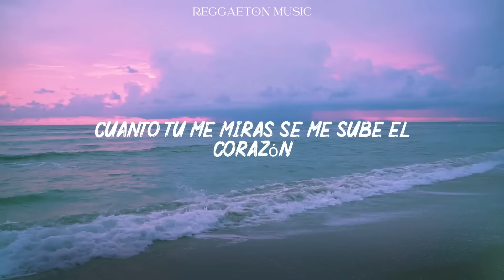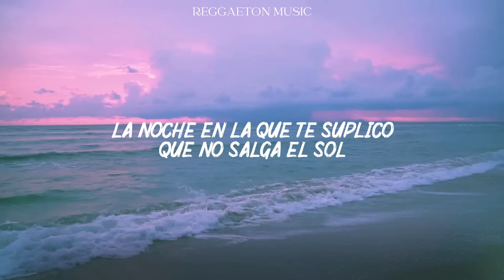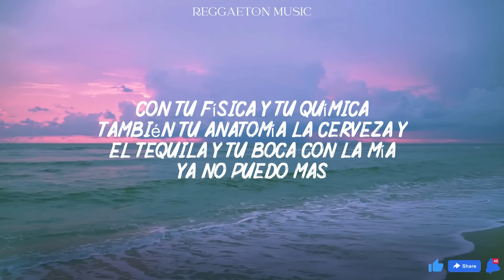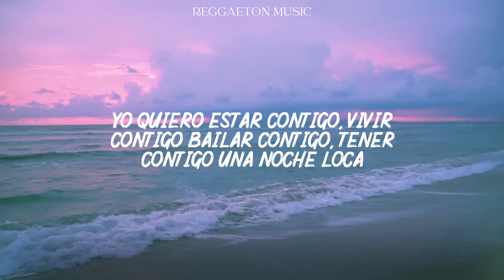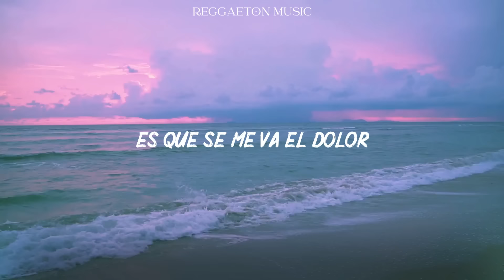Enrique Iglesias - Bailando ft. Descemer Bueno, Gente De Zona (Lyrics/Letra)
Enrique Iglesias
Gente de Zona
Descemer

Y en un silencio, tu mirada dice mil palabras

Bailando (bailando)
Bailando (bailando)
Tu cuerpo y el mío, llenando el vacío

Bailando (bailando)
Bailando (bailando)
Ese fuego por dentro me va enloqueciendo

Con tu física y tu química, también tu anatomía
La cerveza y el tequila, y tu boca con la mía
Y ya no puedo más (ya no puedo más)

Con esta melodía, tu color, tu fantasía
Con tu filosofía, mi cabeza está vacía

Yo quiero estar contigo, vivir contigo
Bailar contigo, tener contigo
Una noche loca (una noche loca)

Qué ironía del destino no poder tocarte

Bailando (bailando)
Bailando (bailando)

Bailando (bailando)
Bailando (bailando)

(Oh, oh, oh, ooh) bailando, amor
(Oh, oh, ooh, oh) es que se me va el dolor